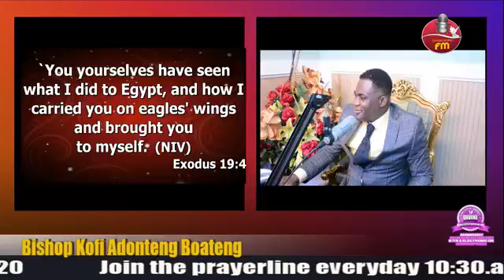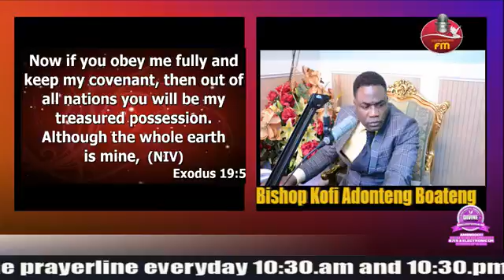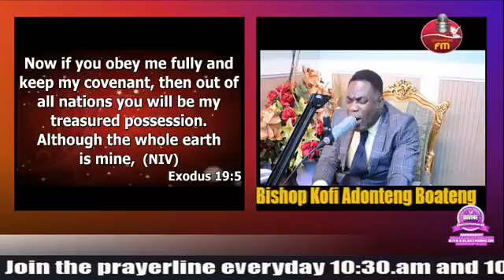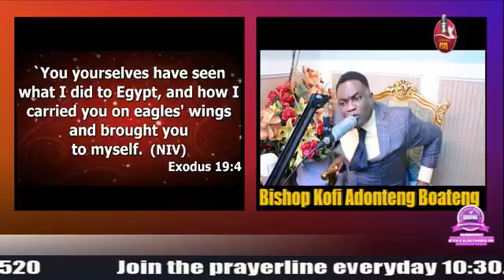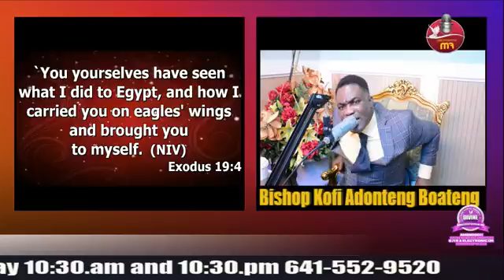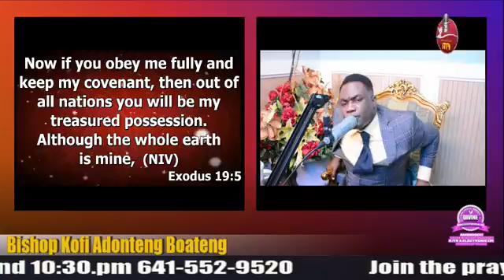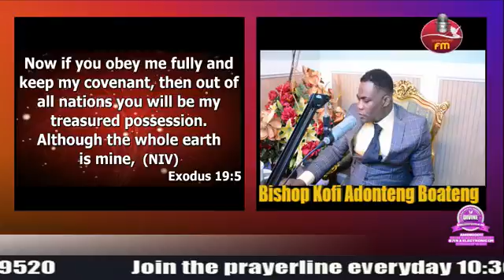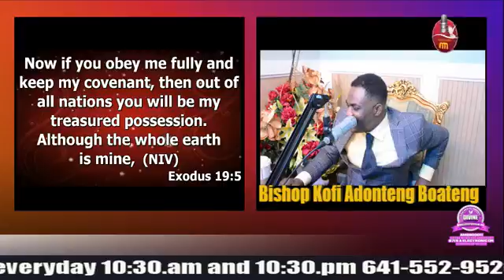Bishop Dr. Kofi Adonteng Boateng facebook live 09272017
Also every monday - Friday on the morning devotion from 5am- 6am. Amenooo!!!